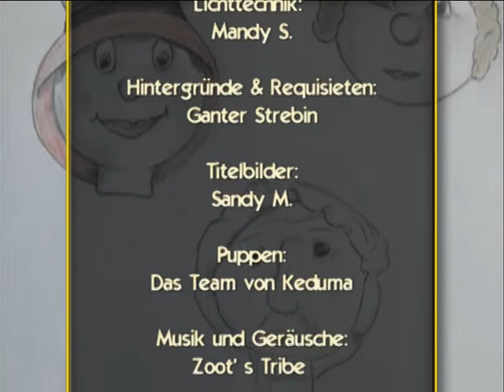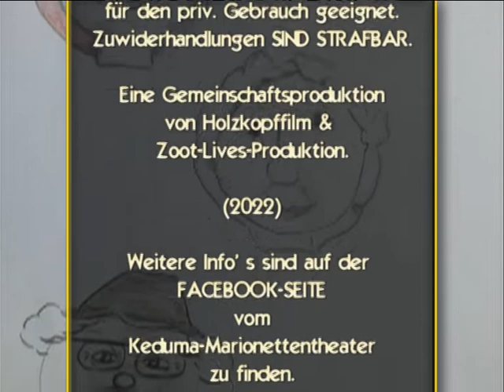Keduma -Keduma-Minis -Oma Inge -Das goldene Klo (Staffel 1, Folge 9)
In der heutigen Folge geht es um einen gemütlichen Männerabend und ein großes, aber lustiges Versehen.